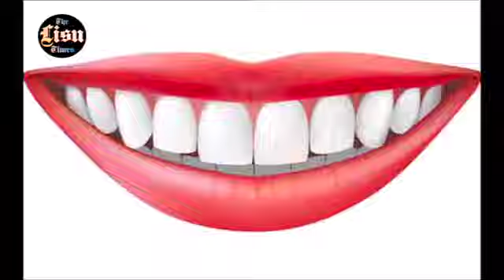Lisu Primer Book ꓡꓲ-ꓢꓴ ꓕꓳ ꓶ ꓝꓳꓹ ꓢꓳ ꓕꓳ ꓶ